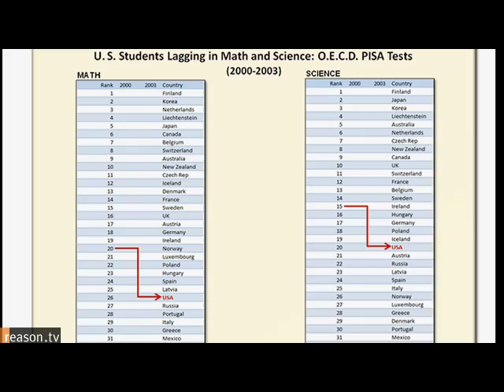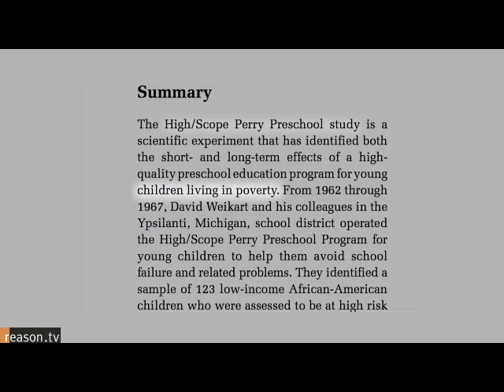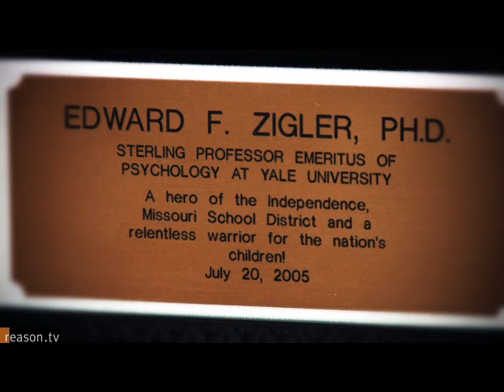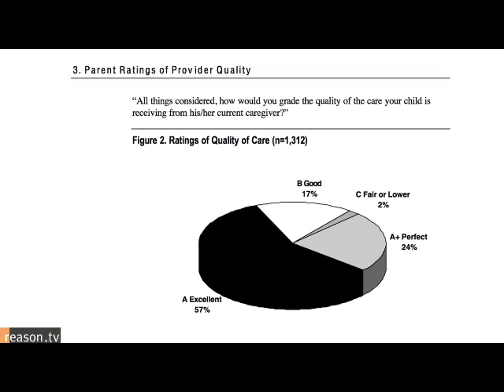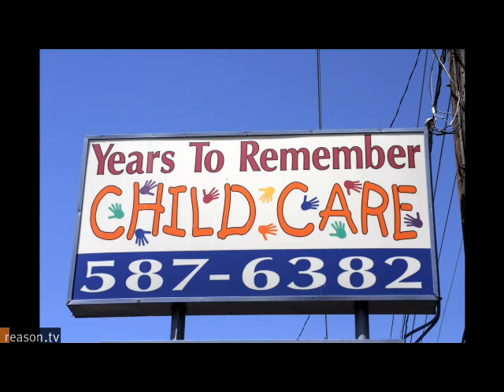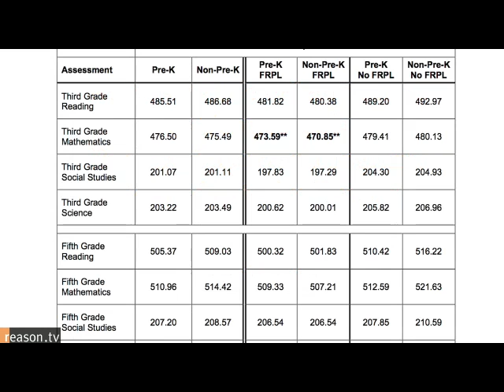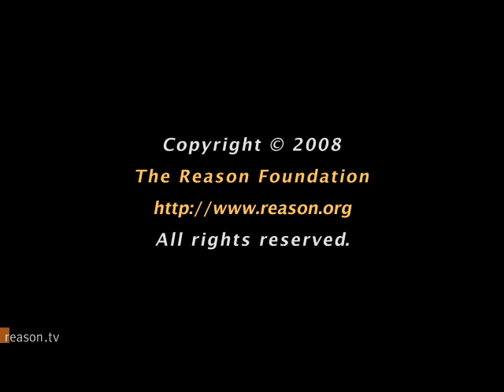Universal Preschool: A silver bullet for education reform or a waste of money?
With support from major foundations and political heavy hitters like Barack Obama, universal preschool is the next big thing in education reform. Indeed, on the liberal wish list, it is second only to universal health care. The goal is to offer publicly funded preschool--complete with credentialed teachers and and a standardized curriculum--to all four-year olds during the school year.

Advocates argue that public investments in early education will pay dividends over the long-term. Critics point out that the evidence from states that have universal preschool programs shows that the benefits kids receive from those programs fade out by the 4th grade.

Since preschool attendance rates in states that have universal preschool are no higher than the national average, universal preschool wouldn't even increase preschool attendance. It would, however, cost a lot of money, put lots of privately owned preschools out of business and dramatically decrease early education options for parents.

So what do you think? Is simply expanding our failing K-12 system the best way to fix it?

Hosted by Nick Gillespie, this Reason.tv documentary was written by Paul Feine and photographed by Roger M. Richards.